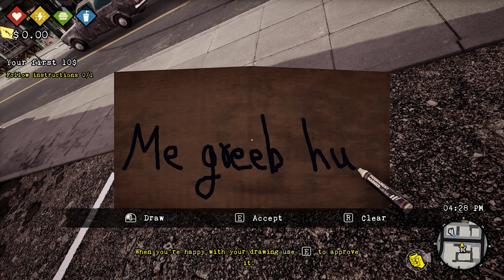I BECAME A PROFESSIONAL BEGGAR | BUM SIMULATOR